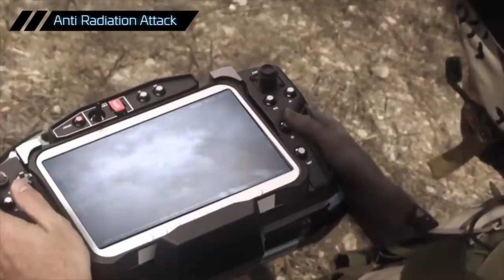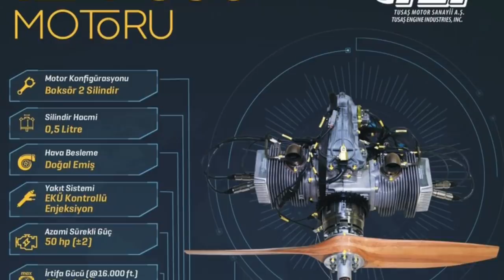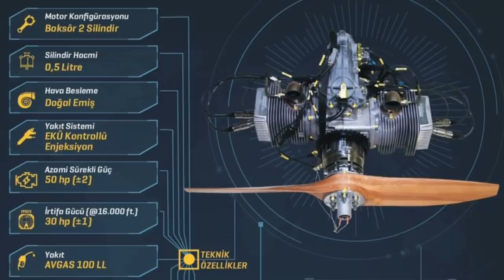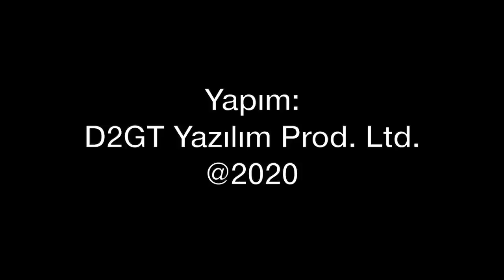Hava Savunma Sistemi Avcısı: HARPY ve HAROP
Hava Savunma Sistemleri'nin en büyük düşmanı, dolanan mühimmat ve İHA sistemleri. IAI tarafından geliştirilen Harop veya Harpy nasıl çalışıyor? Türkiye'de geliştirilen yerli sistemler var mı? STM'nin çalışmaları... Tolga Özbek anlatıyor...
Videomuzun müziği, değerli takipçimiz Selçuk Çelebi tarafından hazırlandı:
Kanalı  @Ambient Music Selcuk Celebi   Eserlerine ulaşmak için: